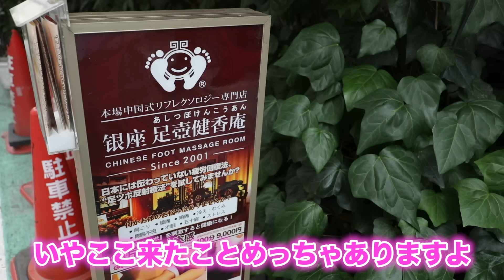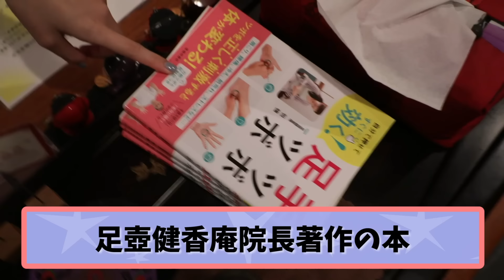【大絶叫】嘘みたいに痛い足つぼに行ってきた！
YouTube開設前に撮ってあった足つぼ動画です。

ここのお店の先生、ゴッドハンドで本当に凄いんです。